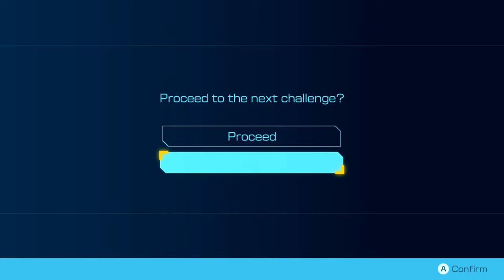Mysterious Cave! White Pikmin Onion! - Pikmin 4 Nintendo Switch Gameplay Walkthrough Part 37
Welcome to Pikmin 4 Part 37! We continue our new Pikmin game 2023 playthrough with exploring the Mysterious Cave and complete the first five stories do get the White Pikmin Onion!

More information about Pikmin4 on NintendoSwitch played by ZebraGamer
Guide pint-sized creatures in an endearing expedition!
Meet Pikmin: small, plantlike creatures with distinct abilities that you can grow, pluck, guide, and overpower enemies with! Use your Pikmin’s miniature might (and a bit of strategy) to explore this mysterious planet in search of your crew—and treasure.
Lead your loyal and curious squad
To succeed, you’ll have to balance caring for the Pikmin with leading them into dangerous situations. Do your best out there!
Pikmin grow from pellets and wildlife that you can bring to your ship. Pluck them from the ground to have them join you. Go team!
Lead your squad through vast explorable areas to find treasures, discover new paths, and battle enemies of all sizes. You can also direct the Pikmin to collect and carry resources that are helpful for your mission. Up to three Pikmin types can be with you in the field at a time—the rest will hang back until you need them.
When their task is done, the Pikmin will wait in place for you. Get close and blow your whistle to summon them to your side! This handy action can also help you protect the Pikmin from danger, do a headcount, or simply bring them with you to your next task.
A mysterious mix of plant and animal, these creatures are loyal, clever, and ready to follow your lead. Be sure to call forward the right ones for the job!
The Rescue Corps needs you!
Customize your own explorer and lead the charge each day to find your crew and fix the Rescue Corps ship, the S.S. Shepherd.